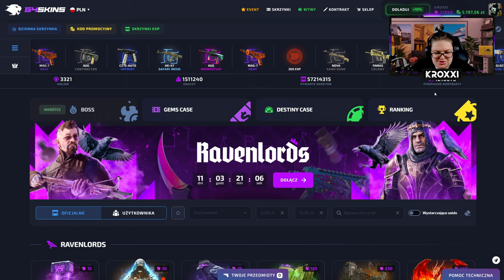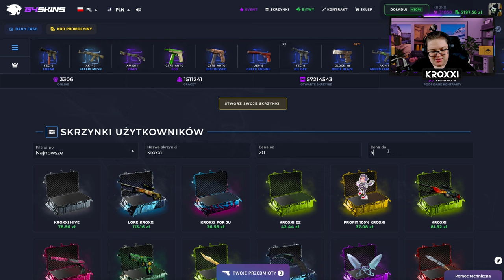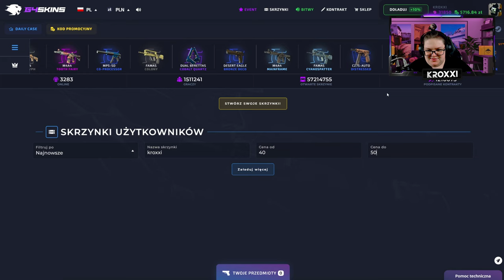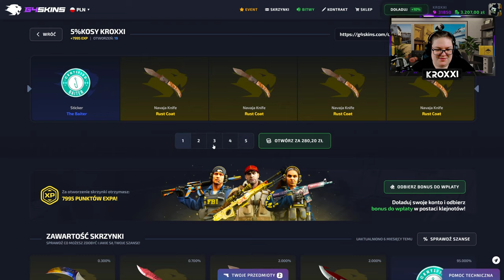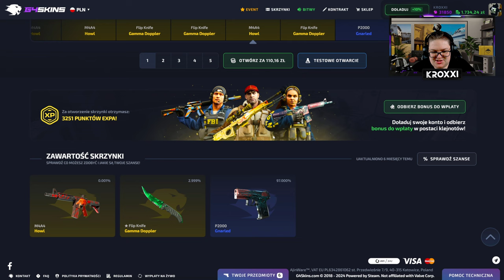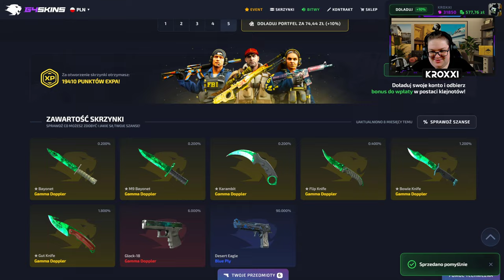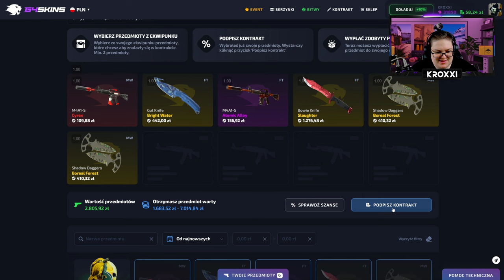😱 WYDAŁEM 5.000 ZŁ na SKRZYNKI PROCENTOWE WIDZÓW! 🤑 | G4SKINS 💸